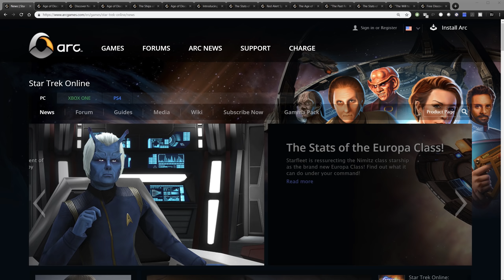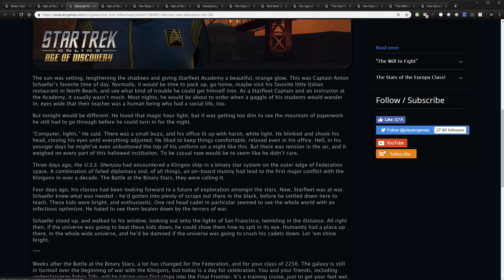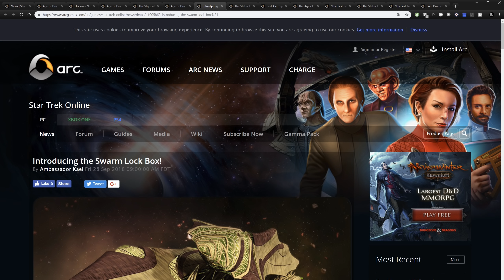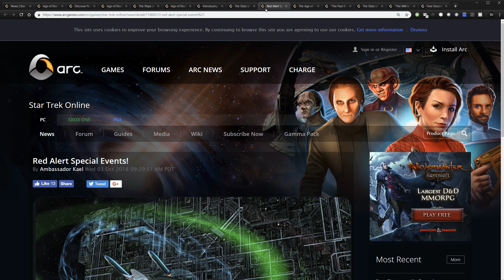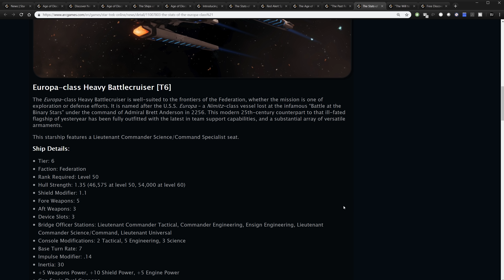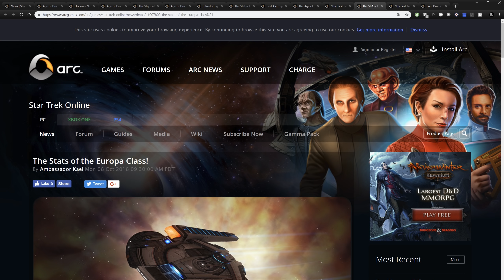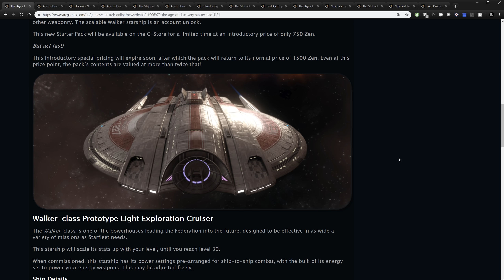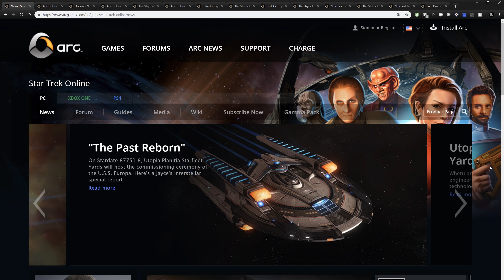Star Trek Online - Game News 10/8/2018 - Age of Discovery Pre-Launch News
Hello Captains!  Well, it's almost here, The Age of Discovery in Star Trek Online.  Check out the latest STO news as of 10/8 in this Pre-Launch News Update.   Much more to come!